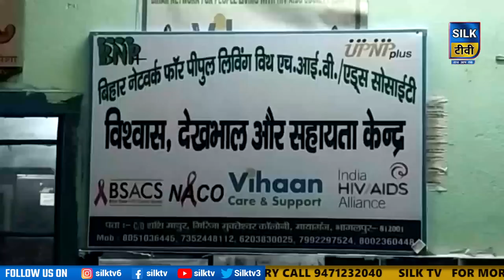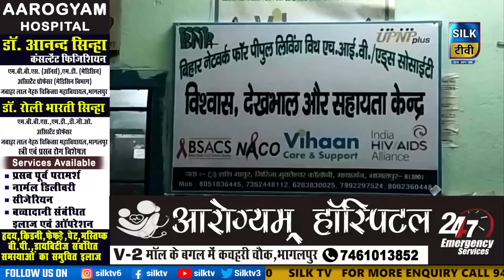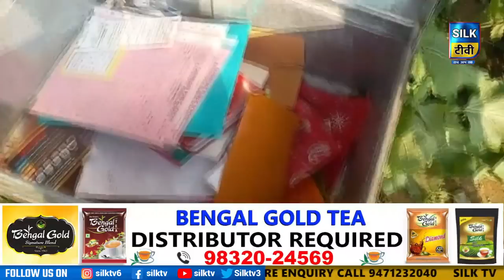SILK TV- जिले की खबरें एक साथ || 30 NOVEMBER 2022